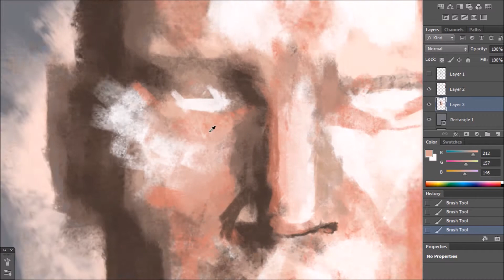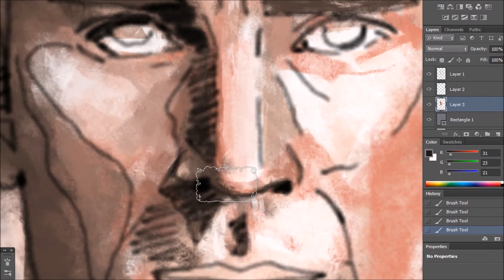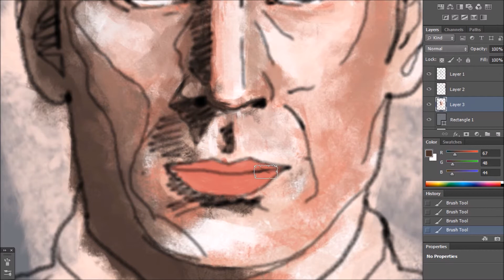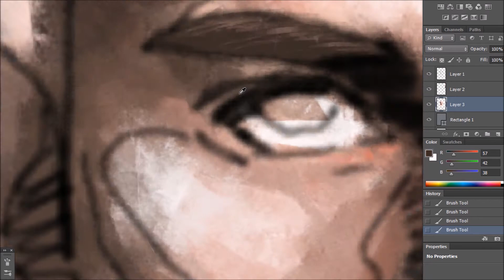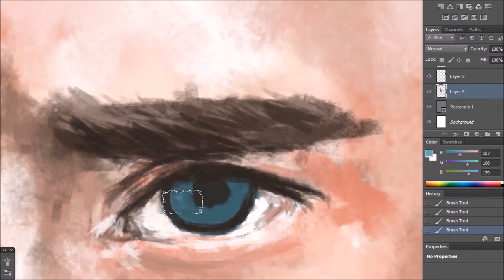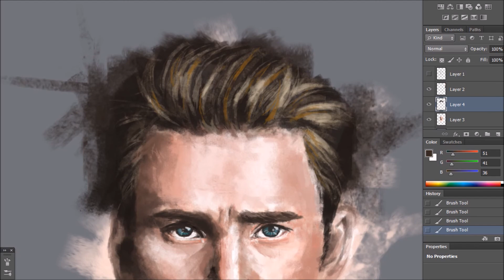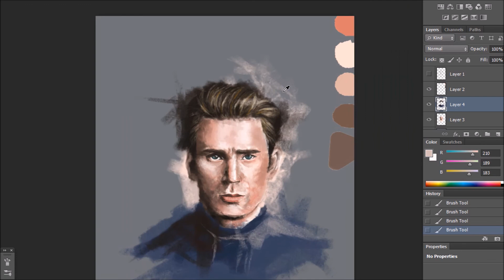Captain America -Digital Portrait in Photoshop (Speed Painting)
Captain America
(Christopher Robert Evans)

Digital Portrait in Photoshop
(Speed Painting)
Beginner Artist(Thai)